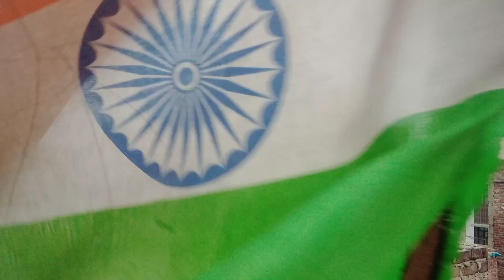26 January special (Republic day 1124 special video 🇮🇳🇮🇳